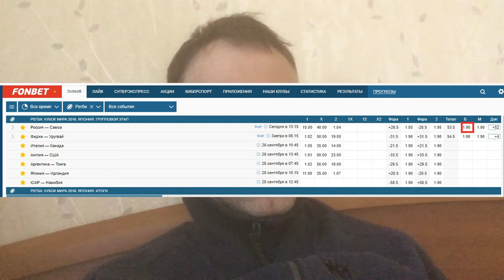Россия - Самоа - прогноз на регби Кубок мира 2019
Прогноз на матч Кубка мира по регби между сборными России и Самоа. Кэф на прогноз - 1.9